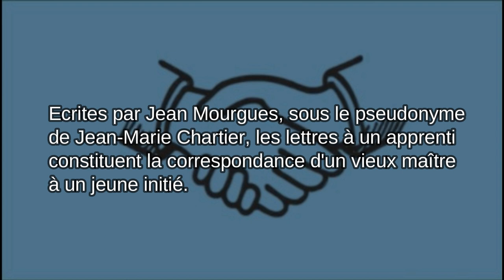LETTRE N°13 - LA PRUDENCE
Ecrites par Jean Mourgues, sous le pseudonyme de J.M. Chartier, les lettres à un apprenti constituent la correspondance d'un vieux maître à un jeune initié.

Vous aimez cette chaîne ? Vous souhaitez contribuer à son développement ? Comment faire ? C'est très simple.